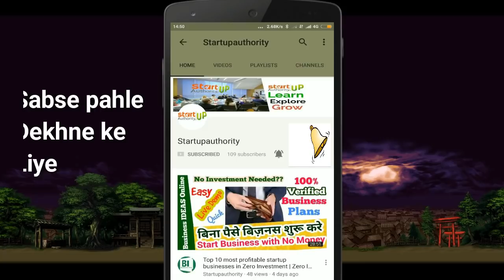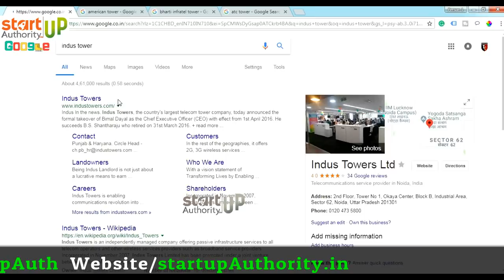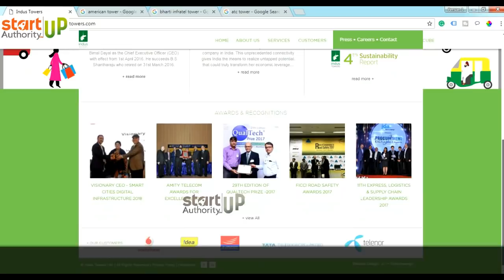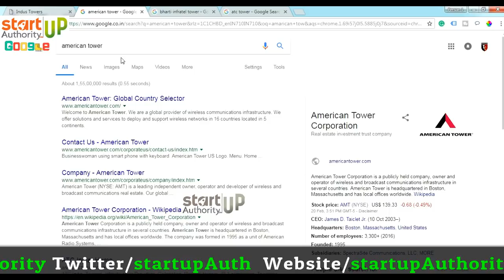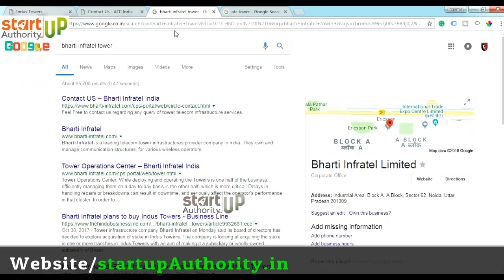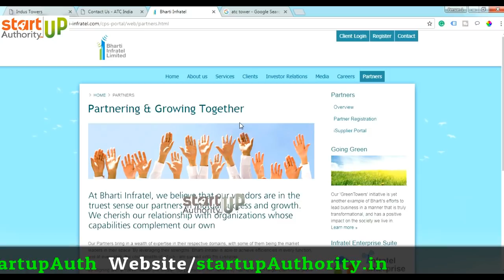How to Apply For Mobile Tower Installation in Hindi | Jio Tower installation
Hello friends, Many of us we know want to know how to start tower installation for their home and office to earn money, here in this video I will let you know how you can start the same.

NOTE: आप पुरी study करके हि बिजनेस शुरू किजिये, इसमे लॉस भी हो सकता है।इसमे हमरा चॅनेल जवाबादेह नहि हैं।ये सिर्फ आप तक information पहूंचाता हैं।आप अपने मेहनत और लगन से बिजनेस कर सकते हैं।हमारा चॅनेल आपको अपने स्टेट के नियम,शर्ते जानकर हि बिजनेस शुरू करने कि सलाह देता हैं।